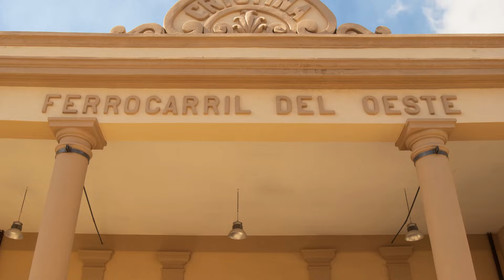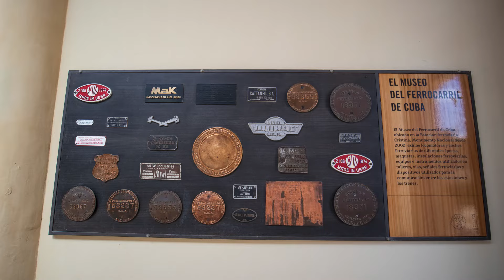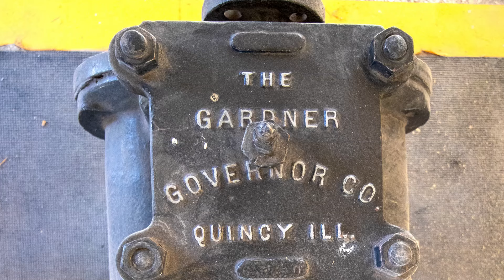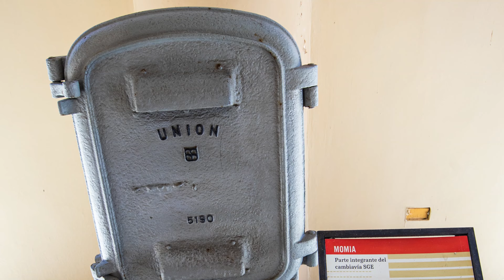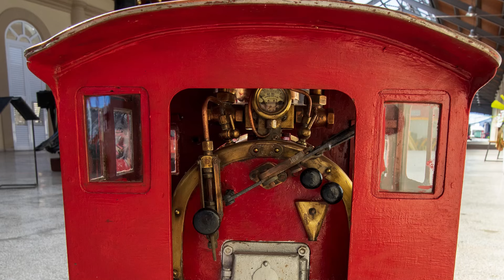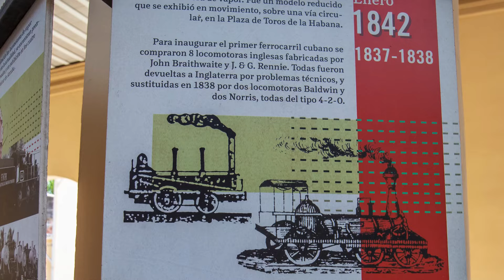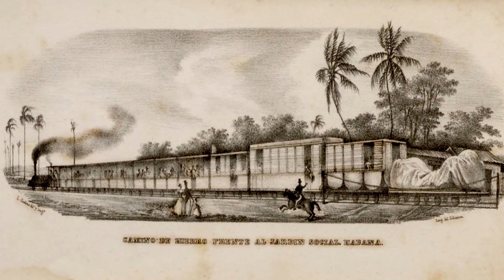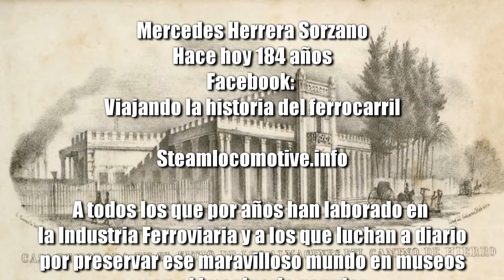Museo del Ferrocarril de Cuba en la Habana y la historia del Camino de Hierro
Vamos a visitar el Museo del Ferrocarril de Cuba en la Habana. Atravesamos la calle Monte hoy Máximo Gómez y estamos sobre la del Matadero que desemboca sobre la centenaria Estación de los ferrocarriles del Oeste conocida como Cristina.
Frente a nosotros la Avenida de México y la bonita Estación de Cristina antaño terminal del Ferrocarril del Oeste y actualmente Museo del Ferrocarril de Cuba.
El Ferrocarril del Oeste, que fue una empresa proyectada desde 1857, debía de unir La Habana a Pinar del Río. El primer tramo se abrió el domingo 23 de junio de 1861  y cubría desde la Estación de Cristina hasta Calabazar...

El Museo Nacional del Ferrocarril de Cuba se encuentra en la Estación de Cristina ubicada en la calle Cristina (Avenida de México) esq. Arroyo en la Habana. Antiguamente el Ferrocarril del Oeste conectaba desde este punto la provincia de Pinar del Río.

Este video no fue hecho por el Museo del ferrocarril ni pretende en alguna medida reemplazar o ser fuente de consulta oficial de la institución, es simplemente un instrumento de difusión educacional. ¡Apóyelos visitando el Museo y los tesoros que guarda!

Por favor nótese que la Locomotora 1403 que aparece en el minuto 07:03 fue construida en 1892  por Rogers siendo comprada la compañía en 1905  por Alco. Serán a partir de entonces fabricadas por ALCO-Rogers.

Music Soundstripe
A letter from Paris Written, performed and produced by Elise Solberg (EIWCQW3KKQ4RUFRL )
Copyright Code: EIWCQW3KKQ4RUFRL

De interés: Relato Desde la Estación de Cristina hasta Pinar del Río en 1894.